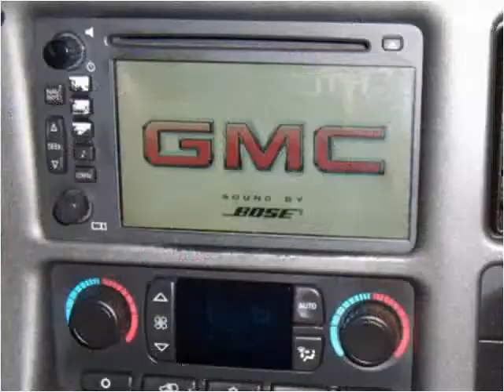2004 GMC Yukon Used Cars Baltimore MD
This 2004 GMC Yukon is available from CarZone USA.